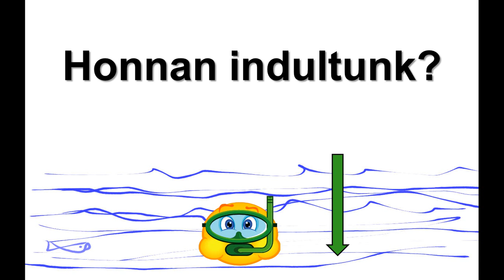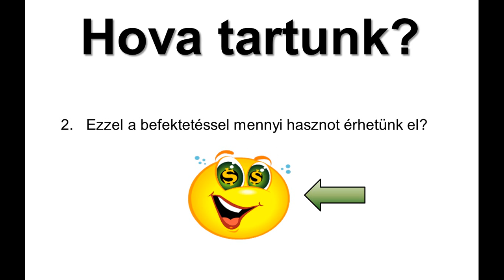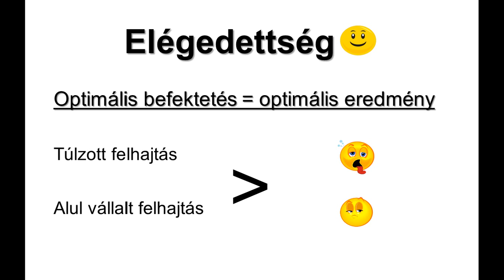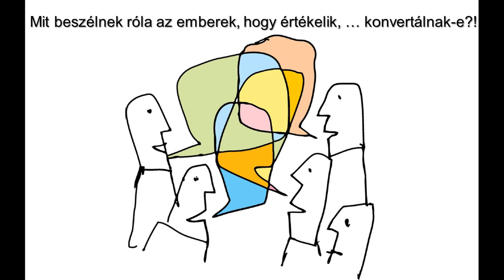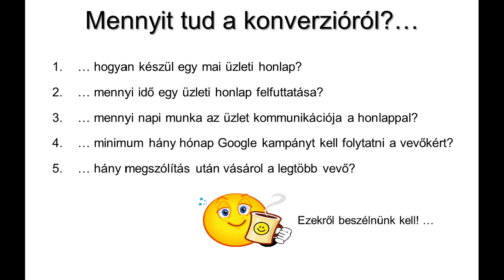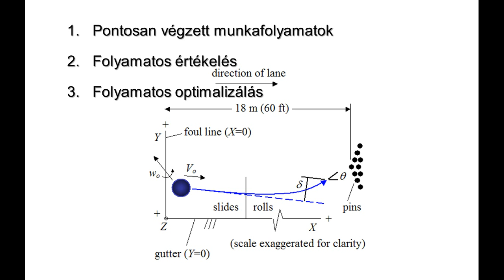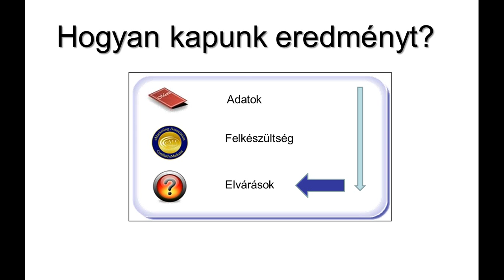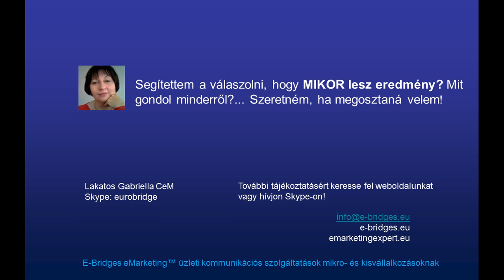Mikor lesz eredmény az online marketingben?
E-marketing és kisvállalkozás  E-bridges videók